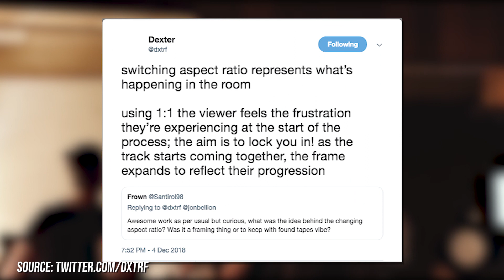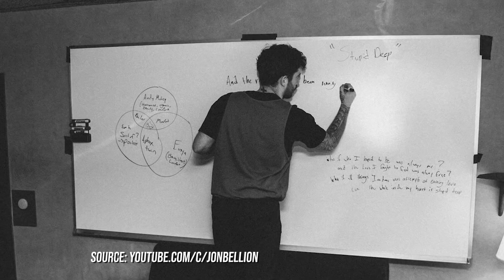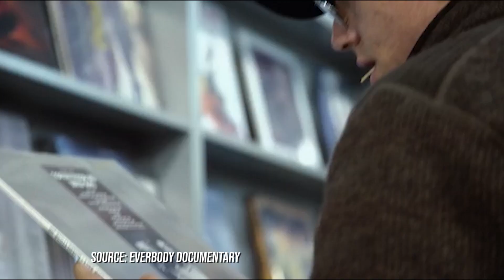The SECRET to Building a MUSIC FANBASE.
Follow Logic and Jon's Videographers, they do GREAT work!

1. "My Love feat. Mia Hunt" - Ruslan
2. "Boogie Man" - Dream Junkies
3. "You're Okay" - Beleaf
4. "Always" - Utah

10. Everybody Documentary (comes with purchase of Everybody Deluxe Edition)

OFFICIAL CREDITS (messed up by saying it was produced by Justin):
Producer & Director: Mike Holland
Director of Photography: Garrett Nicholson
Executive Producer: Bobby Boy Productions
Assistant Director: Justin Fleischer
1st AC: Nathan Larimer
Editor: Mike Holland & Kyle Vorbach
Animator: Juan Ramirez
VFX: Kyle Vorbach

The Mixdown
Written & Produced by Dan Purcell (Instgram & Twitter: @thedpurcell)
Thumbnail Designed by CeeJay. (Instagram & Twitter: @ceejayperiod)